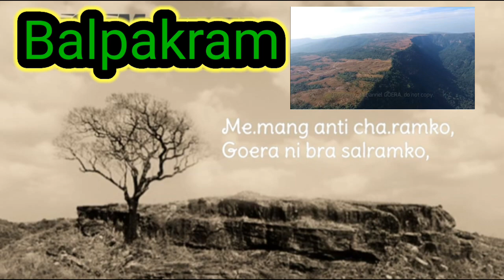Ang janggi siango, Balpakramchi re.ango, full, music,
Balpakram, music full, Garo Attong mix tv,